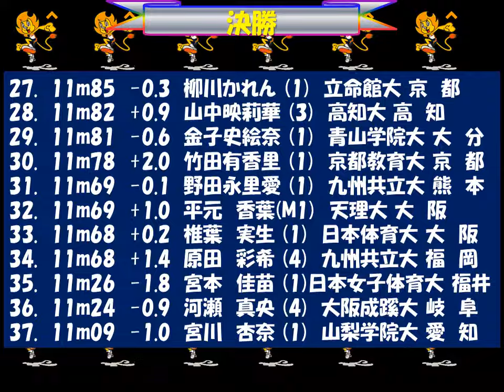全日本インカレ2018 女子三段跳び 優勝：剱持クリア 筑波大